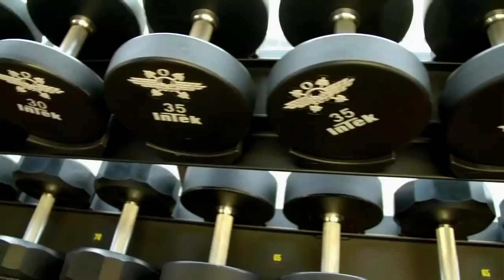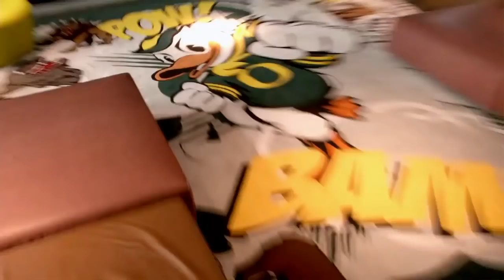Maria Taylor gets a tour of the Oregon Ducks’ football facilities from Ugochukwu Amadi | ESPN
Maria Taylor takes a tour of the Oregon Ducks’ football facilities from defensive back Ugochukwu Amadi.